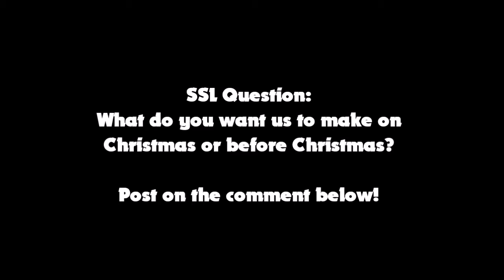SSL Movie: Cool Robotnik!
Everybody thinks Dr. Robotnik is evil but Sonic, Mario and Scoobo also says that Robotnik is not cool all the time now then Robotnik makes himself cooler.
WARNING: There are cuss words in this video.